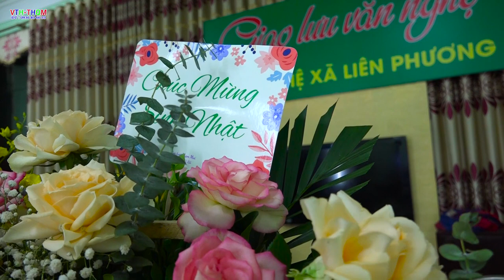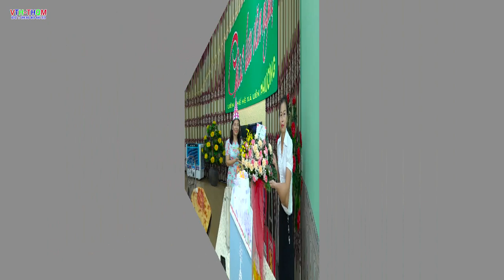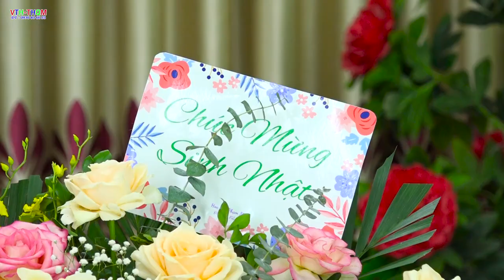Chúc Mừng Sinh Nhật Ánh Hồng Lần Thứ 54 Vui VẻVẻ , Happy Birthday , Chúc mừng sinh nhật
Chúc Mừng Sinh Nhật Ánh Hồng Lần Thứ 54 Vui Vẻ , Happy Birthday , Chúc mừng sinh nhật , Chúc mừng sinh nhật ánh hồng